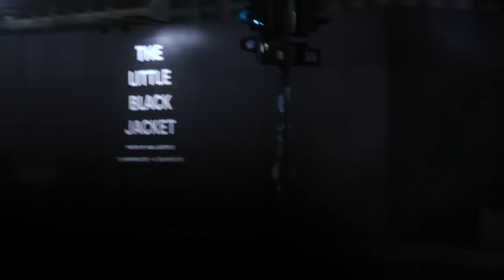401 CHANEL in Berlin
Welcome to CHANEL's CN, chanel makeup, make-up, make up and more